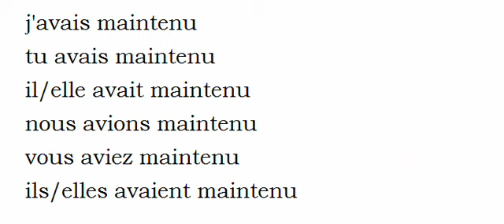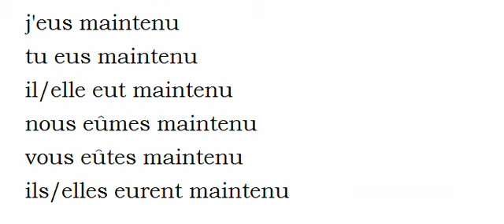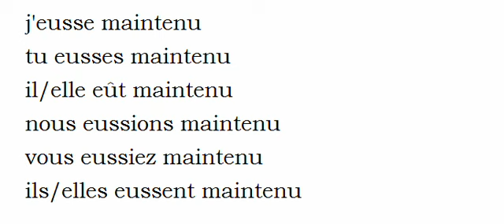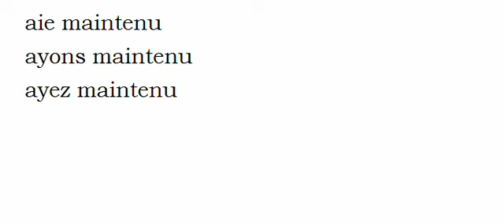Conjugate French verb # Maintenir = maintain